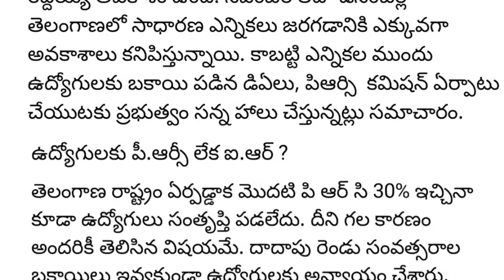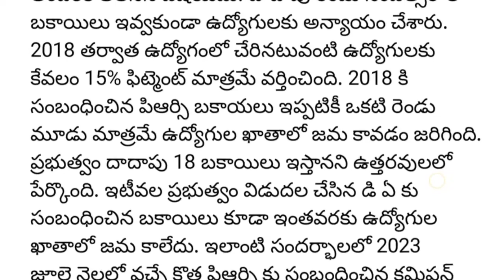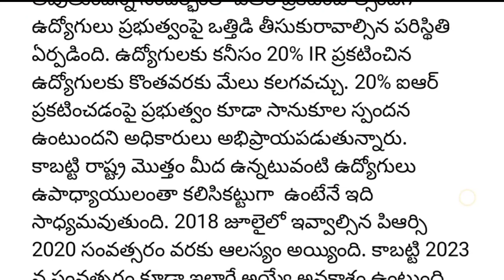ఉద్యోగులకు 20% IR... త్వరలో..